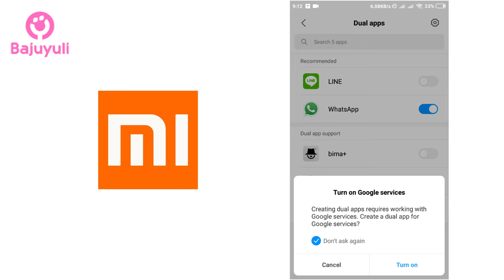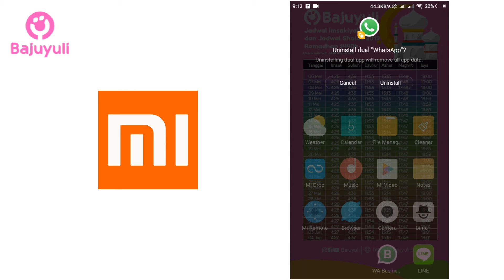Cara Membuat Dual Aplikasi Di Handphone Xiaomi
Selamat datang di channel @Bajuyuli.
Cara Gampang Membuat Dual Aplikasi Di Handphone Xiaomi

Semoga video ini bermanfaat jangan lupa